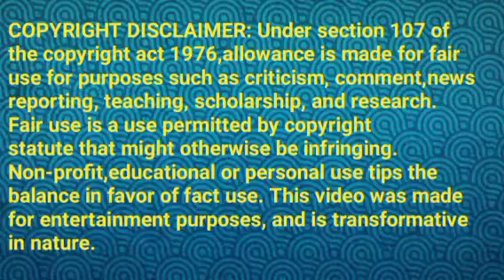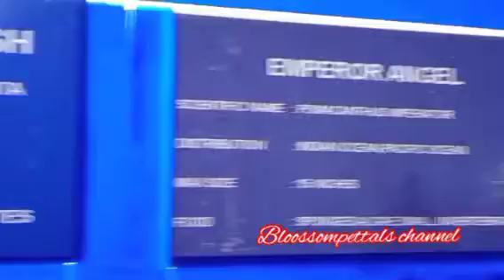அபியை திட்டும் ஈஸ்வரி||TVET Review||13 January